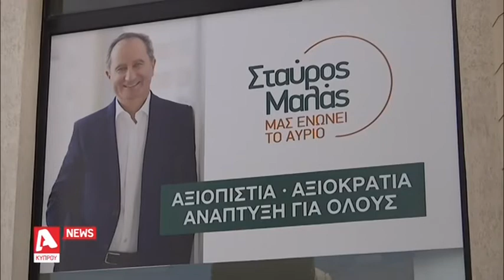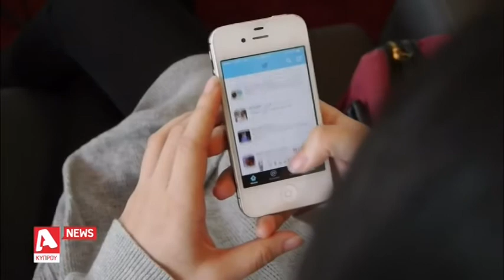Νικόλας-Μαλάς: Πόλεμος ανακοινώσεων για την... αξιοπιστία | AlphaNews Live